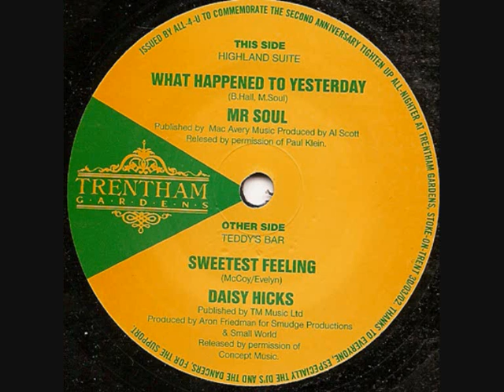Daisy Hicks - Sweetest Feeling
From her album Mistress.

***I do not claim any rights and ownership of videos or music on this page. I don't receive any money for postings, which are here for entertainment, fun and (hopefully) education. Happy to remove the posts if the owners of the rights request it***